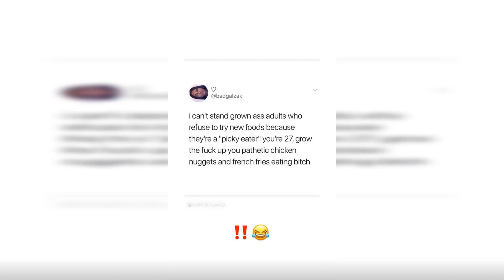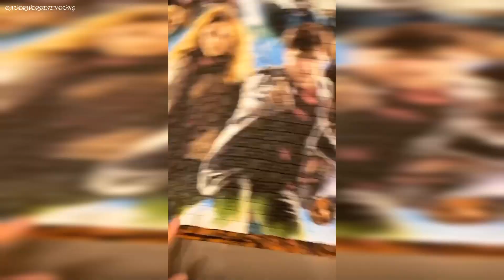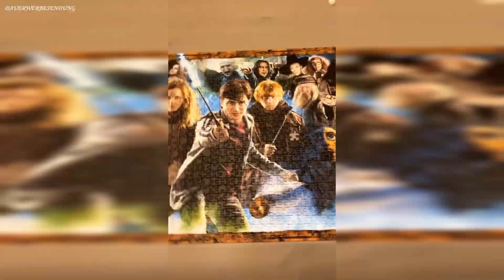Jerks - Ich Liebe Diese Serie 😍 MRS. BELLA Instagram Story